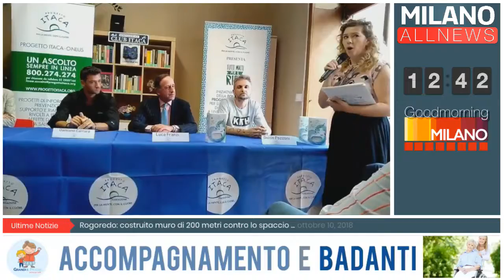GoodMorning Milano - 11/10/18 - Progetto Itaca